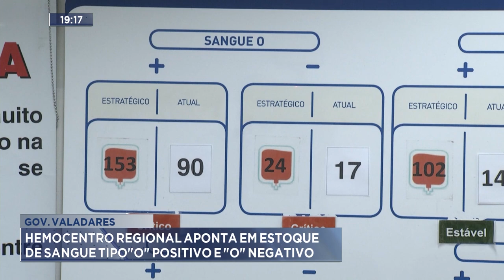Gov. Valadares: Hemocentro Regional Aponta Queda em Estoque de Sangue Tipo O Positivo e O Negativo.